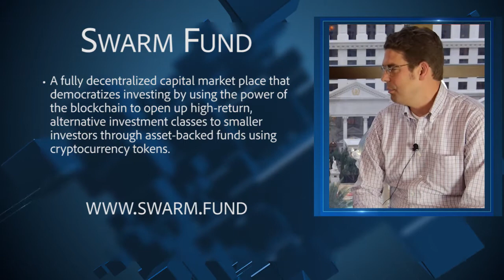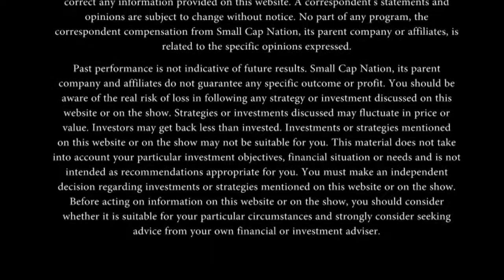Swarm Fund | The A.I. Driven Investment Economy | CEO Philipp Pieper | CoinAgenda Summit Conference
Recorded Live at CoinAgenda Summit Conference at Caesar's Palace Conference Center.
SCN Corporate Connect's Amber Marsala sits down with CEO Philipp Pieper to discuss the latest with the Swarm Fund.

Swarm is the blockchain for private equity. We bring high-return alternative asset classes to everyone and use AI to continuously improve investments. Swarm Fund is the blockchain for private equity. It’s a fully decentralized capital market place that democratizes investing by using the power of the blockchain to open up high-return, alternative investment classes to smaller investors through asset-backed funds using cryptocurrency tokens. It makes traditionally exclusive investment opportunities, such as private equity and hedge funds, inclusive for the Swarm by pooling together smaller investments into larger, institutional-sized blocks.

Swarm Fund also gives fund managers access to more capital from a new asset class of investors who want access to institutional-type investments, but don’t have the high minimums many institutional funds require. Pilot investment vehicles on the Swarm Fund platform include a Distressed Real Estate Fund, a Solar Energy Fund, and a Crypto Hedge Fund.